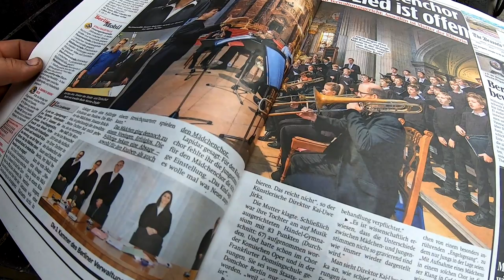mysteriöses Quietschen, Wo kommt es her? # 833 Tommys Vlog´s